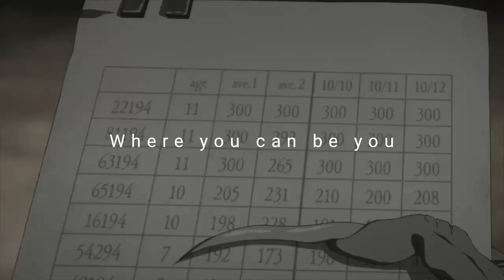F R E A K S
Konnichiwa! Did you guys enjoy it? I hope you did. I really worked quite hard on the effects.

This is my first time making a lyrical AMV (◠‿◕). And don't forget to enjoy it (｡•̀ᴗ-)✧

And I want to say that if you haven't seen "Promised Neverland" yet then watch it now. You will fall in love with this anime.

USE HEADPHONES/EARPHONES FOR A BETTER EXPERIENCE

LYRICS

I've been locked in the locker
I was picked last in soccer
And they say that it's all fun
But their fun, it ain't fun, man, I'm done
And I know we're all different
Our beliefs and religions
But I don't see the difference
In me, you
Your, tu
Or moi, vous
So if you've had enough, then

Come to the land of the lost and lonely
Don't be afraid, we'll be one big family
Of freaks like you and me
I know a place where the bruised and broken
Live like the kings and the queens of tragedy
Just freaks like you and me
We are the freaks

I've been kicked down in the dirt
I pretend that it don't hurt
And I know that they're just words
But sticks, stones, they break bones
But just know
We could all be disciples
And we'll write our own Bible
We'll put freaks in the title
It's me, you
Your, tu
And moi, vous

Come home
Where you can be you, I can be me
We'll never leave, 'cause we are the freaks
Come home

About the Anime

The Promised Neverland. The children of Grace Field House must escape a macabre fate before it's too late.

CREDITS

          ANIME

◆ Anime: The Promised Neverland
◆ Romaji: Yakusoku no Nebārando; Japanese
◆ Manga: The Promised Neverland
◆ Writer: Kaiu Shirai

          SONG

◆ Song: Freaks
◆ Artist: Jordan Clarke

LINKS

Tags